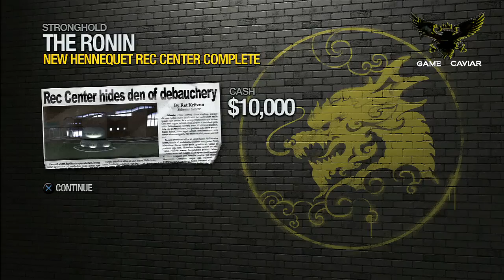Playstation 4 Information Video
Coming up on February 20th is the big Sony event that is expected to be the reveal of the Playstation 4 (PS4). This next gen system is poised to lead the pack with rumored specifications that will once again make it the strongest console on the market. There are 4 games that are rumored to be shown along side the PS4, Killzone 4, Motorstorm, and Little Big Planet. I will be following the show and sending updates through twitter and facebook. So until then, enjoy the video and I will see you Wednesday.

TWITCH.COM/NOTHAVINGIT
FACEBOOK.COM/GAMECAVIAR
TWITTER.COM/NOTHAVINGIT

FACEBOOK twitch blogspot nothavingit "game caviar" instagram